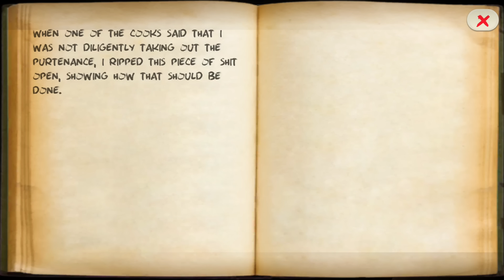Butcher X - Scary Horror Game/Escape from hospital New Skins Android iOS Gameplay HD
Butcher X - Scary Horror Game/Escape from hospital New Skins Android iOS Gameplay HD (by Nika Entertainment - Fun, Creativity & Relax)

Scary Butcher it is horror game about psychopath hunt, who wants to kill you. So, you have to be careful...Beware him

Do you like horror games? You must save your life from bloodthirsty and terrifying Butcher suddenly finding yourself in his lair! Who is he in this horror game? How did you appear in his terrible scary home? You will have to get answers to these questions yourself. Your task is not to lose self-control, to overcome fear and to find out how to escape from horror psychopath!
Your adventure will begin in the abandoned hospital. It is here that the Butcher will hunt you, searching the horror rooms! Try to find a way to open the front door and escape before he will catch you in this scary game!
Resolve puzzles, look for hidden passages, find the keys to the right doors and do not forget to hide from the horrible psychopath hunt!
Remember that even the slightest noise will instantly attract the attention of your pursuer. Your secrecy in horror games is the key to success!

- An ineffable atmosphere of classical horror game
- Your own wit as the way to success.
- A stunning soundtrack. Its ominous melodies will add atmospheric effects!
- A fascinating storyline with unexpected turns.
- Interactive scary game location with a lot of areas for research.

Enjoy this scary game:

1. Impressive Story
2. Live Voice-over
3. Realistic graphics
4. Sinister Trap
5. Dynamic Gameplay
6. Dark Mysteries
7. Gloomy Atmosphere
8. Frightening Signs